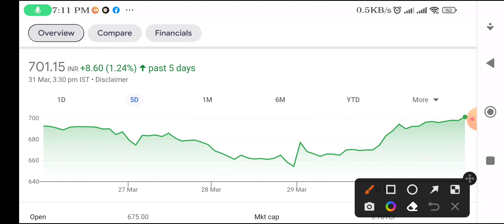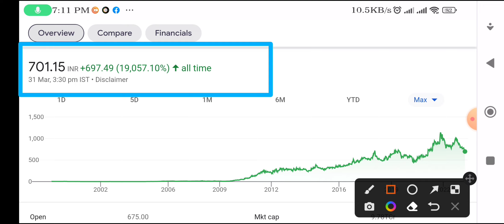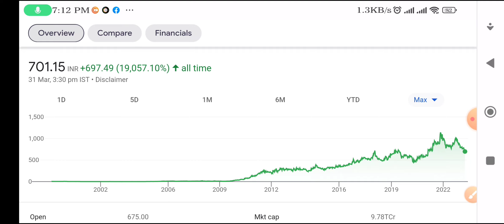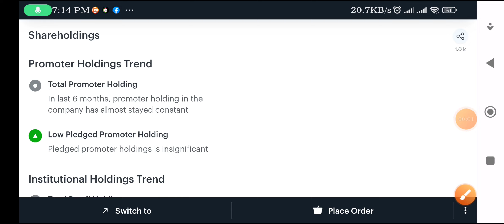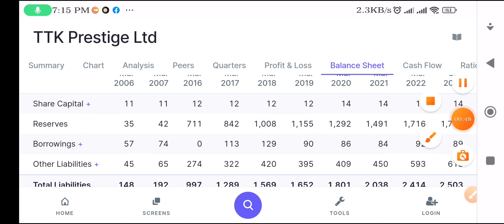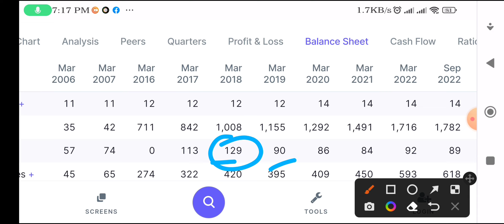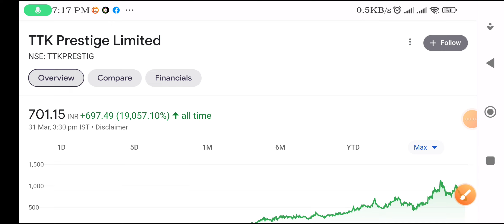क्या आप इस शेयर के बारे मे जानते हैं | small cap stock | share analysis | buy करे hold करे या सेल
price,
share news,
share analysis,
share target,
business model,
share buy or sell or hold,
intraday trading and investment,
share forecast,
share results,
dividend date,
bonus date,
bonus rate,
split date,
split rate,
buyback date,
buyback price,
crash rreason